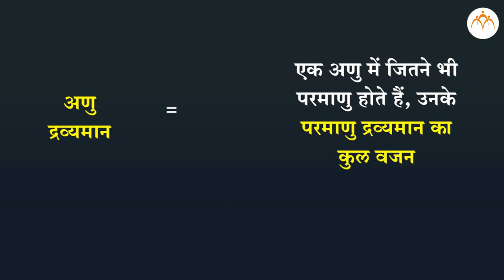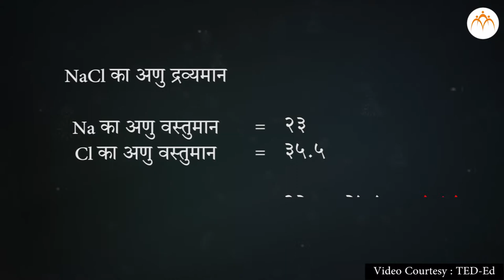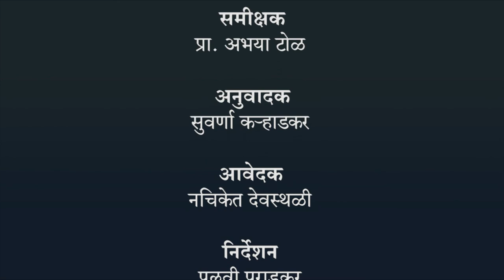अणु द्रव्यमान - हिंदी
द्रव्य का मापन